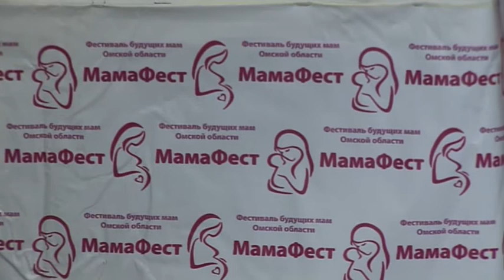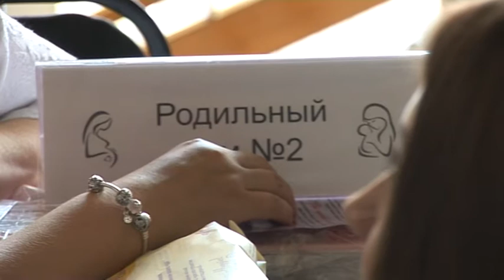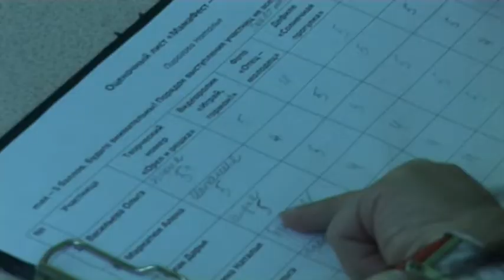Фестиваль будущих мам Омской области «Мамафест 2017»